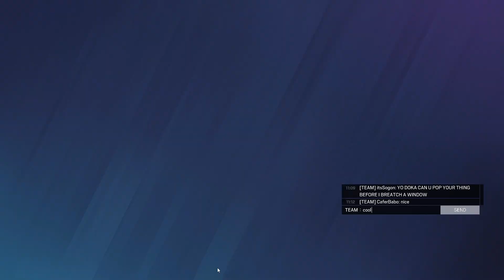Dokkaebi Gameplay: Kafe Dostoyevsky - Rainbow Six Siege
Today we will be playing with Dokkaebi on Kafe Dostoyevsky.
Dokkaebi R6 operator’s unique utility is a special laptop which grants her access to two special abilities:
deploying Logic bomb
hacking defenders’ phones.